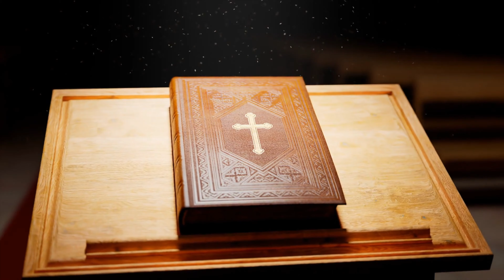HIS' Voice - Ponnoliyil Kallara Minnunnu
Show on Asianet News Channel on April 9, 2023

Choir: HIS' Voice
Background Music orchestrated by: Sachin Roy